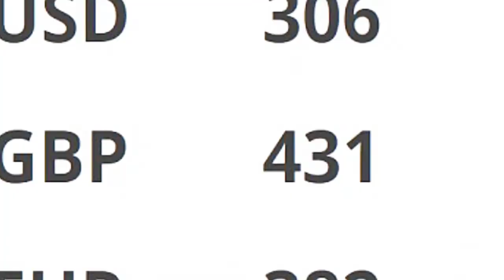Nigeria News Today: Thugs Disrupt President Buhari's Second Term Rally (23/04/2018)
23/04/2018 - Here are the highlighted headlines from Nigeria News Today

Thugs disrupt rally to endorse President Buhari for second term – Premium Times Nigeria

APC Group, PDP, SDP, Obasanjo’s CNM, Others To Form New Party – Tribune

PDP Senate Caucus Allegedly Moves to Remove Akpabio as Minority Leader – Thisdaylive

INEC Denies Creating 30,000 New Polling Units – Naijaloaded | Nigeria’s Most Visited Music

Just in: Gunmen attack Kogi communities kill 16 people – Nigeria News today & Breaking news